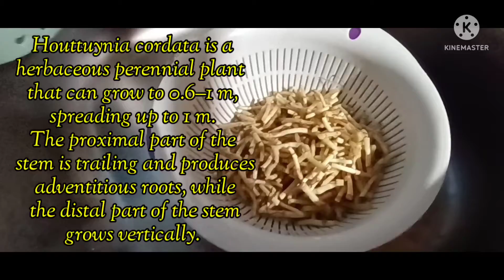CORDATA ROOT (chinese food)